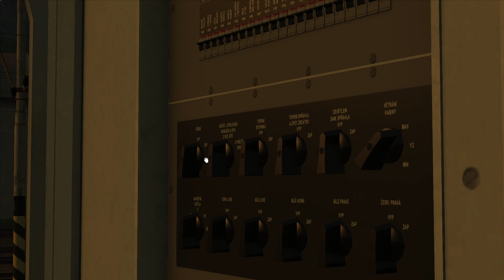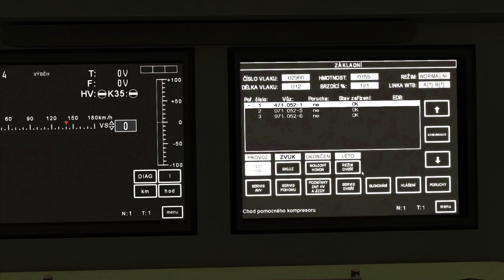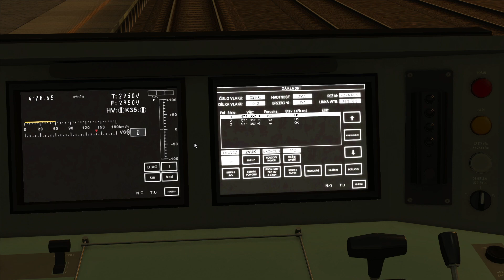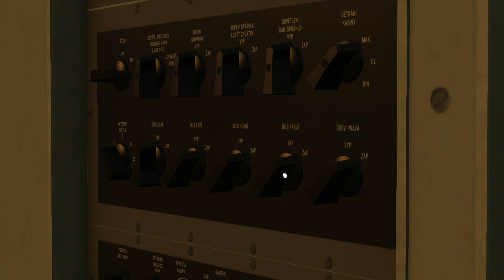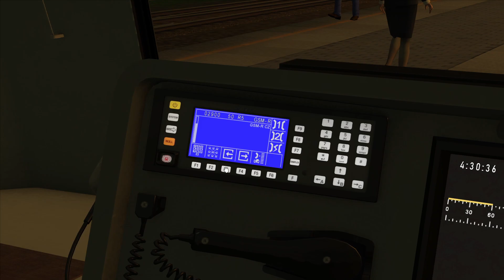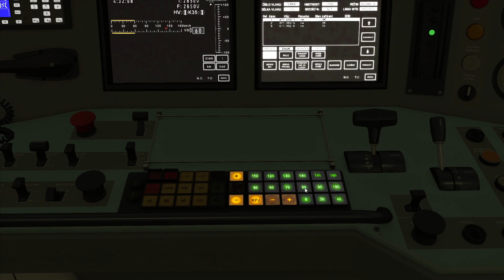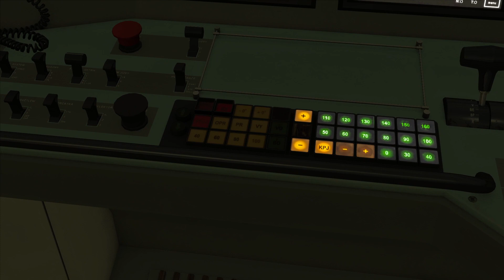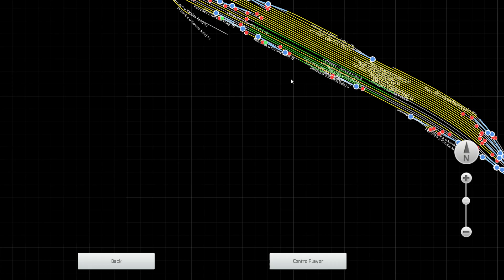Train Simulator 2022 #29 | Os 2900 | Čadca - Ostrava-Svinov #1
Kde: ---
Kdy: ---

Mapa: ---
Autobus: ---
Repaint: ---

A sledovat videa😁

Hudba:
Intro: Infraction Music - Do It

Jak natáčím?
Obrazovka: OBS Studio
Vlaky: Stativ + Samsung Camera (A52s)
Telefon: Samsung Galaxy A52s 5G
Sluchátka: GoGen TWS BUDDY
Mikrofon: Connect It Pro Mic USB
Fotky: Canon EOS 1100D

Kvalita:
FullHD = 1080p - 60FPS

Přes co zpracovávám videa:
Střih: InShot
Náhledové obrázky: InShot